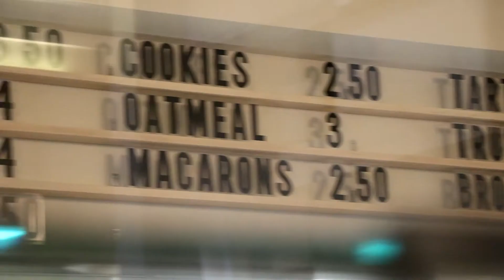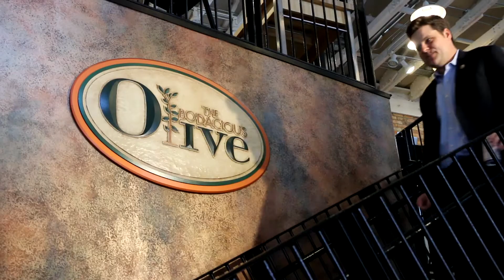Small Business Crawl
Today, I visited small businesses in my district to learn about how the internet and social media affects them and their customers.